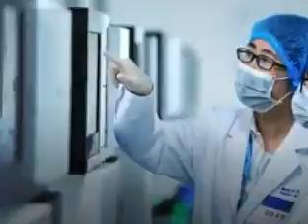مخاوف شعبية من تلقي لقاح كورونا على الرغم من اقبال الكوادر الطبية عليه